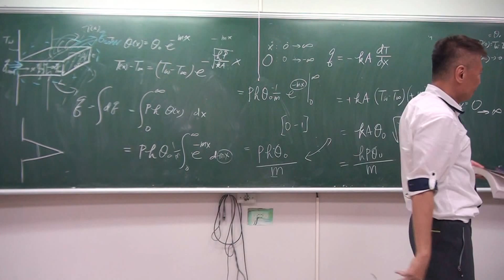熱傳學 之剛式教學 19 Treasure hunt by skwang 義守大學 王曉剛